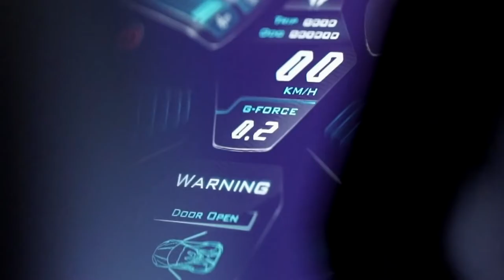Tom Boxer feat Antonia - Morena (Dj Rauff Remix)